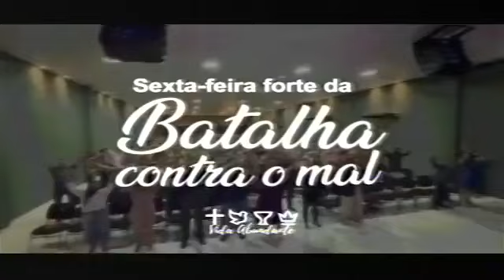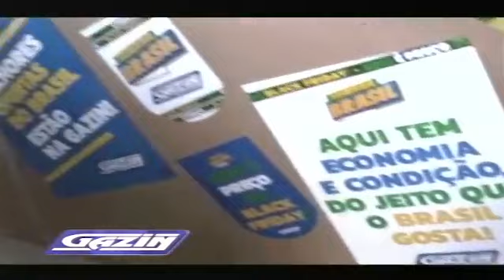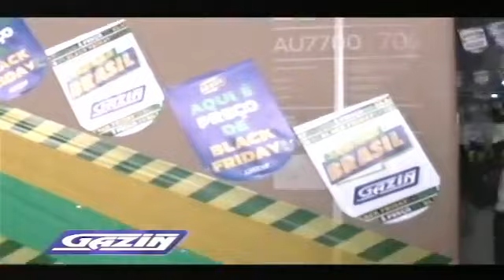"OLHO VIVO NA CIDADE" EXIBIDO 06.09.2022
"OLHO VIVO NA CIDADE"  TV DESCALVADOS CANAL 08